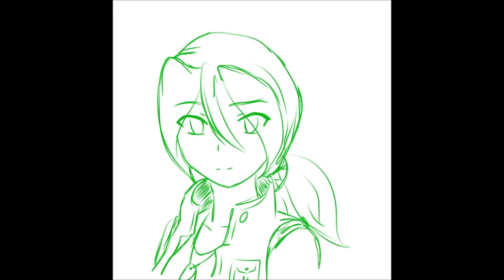metal slug variado 959